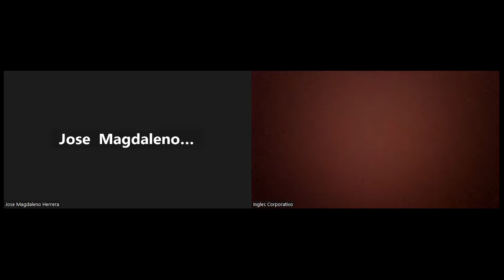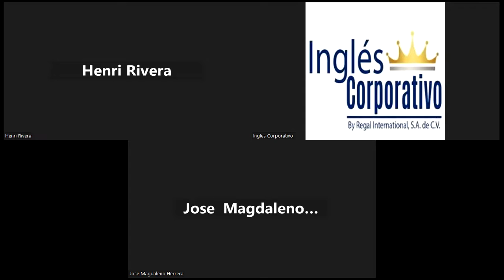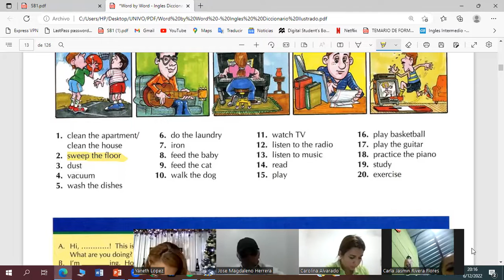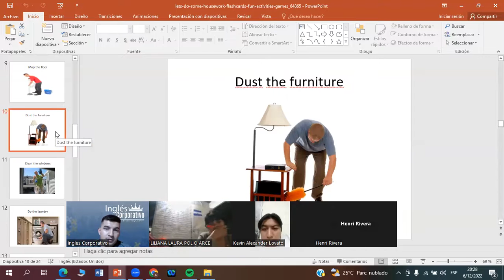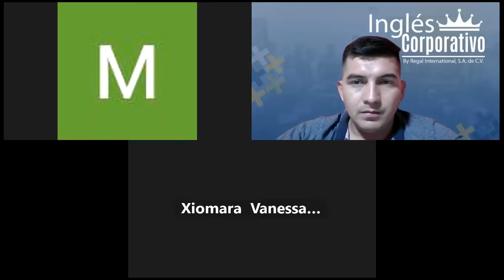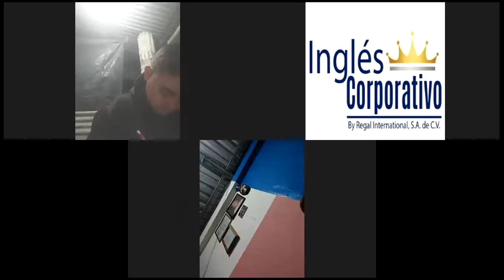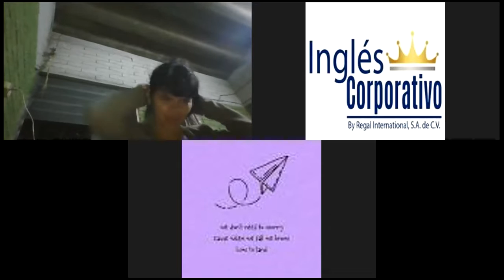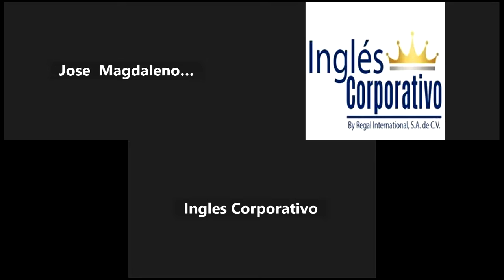Inglés Corporativo-06-12-2022 Information questions and answers.